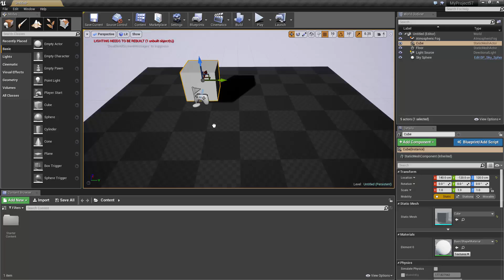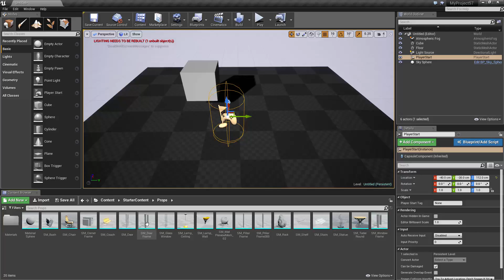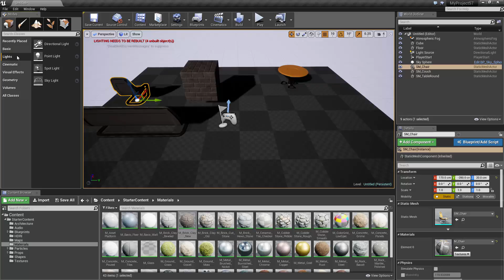Learn Unreal Engine - Lecture 5 - Actors // Unreal Engine 4 Tutorials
Want to learn Unreal Engine? Use the following link for a huge discount on a 10-hour Unreal Engine 5 Beginner's course

Or, use the following link for a huge discount on a 19-hour Unreal Engine 5 Intermediate course

Learn what an Actor is in the Unreal Engine. Learn about some of the basic types of Actors such as Static Meshes, Geometry Brushes, Materials, and Lights.